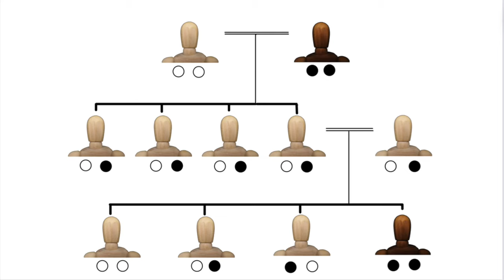Do You Inherit Your Colour Palette?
New Colour Season E-Booklets available now!

Got questions about services?

Online Courses:
Streamline Your Style 6 Week Signature Online Course
The Secrets Of Effortless Style 8 Week Online Course
The Body Shape & Confidence Course

Sarah